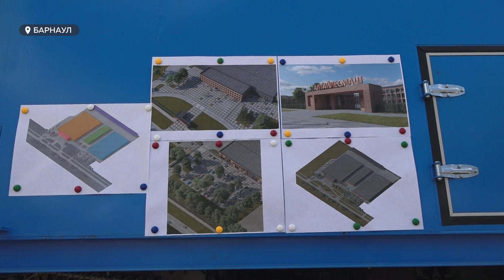Губернатор посетил барнаульский завод по производству уникальной техники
Промышленное производство в крае нарастает. Развитие предприятия, которое выпускает уникальные гусеничные машины, в ходе рабочего визита оценил губернатор Виктор Томенко.